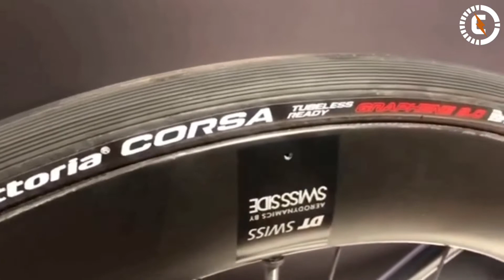TOP 5 BEST 2020 ROAD BIKES |HD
★ FOLLOW ME ★